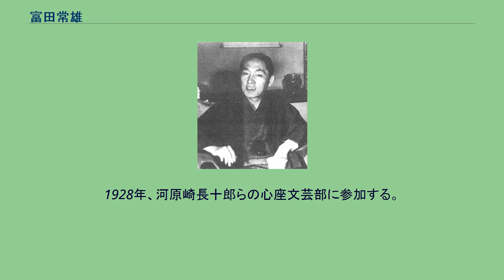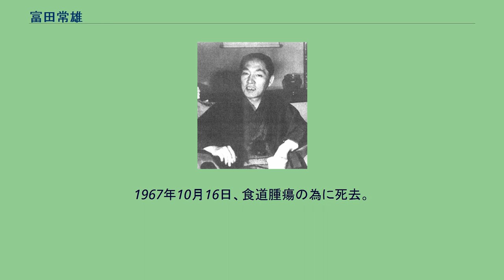富田常雄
富田 常雄（とみた つねお、1904年（明治37年）1月1日 - 1967年（昭和42年）10月16日）は、日本の小説家。
柔道五段。
東京府生まれ。
明治大学商学部卒。
初め心座文芸部に入って新劇運動に参加したのち、『姿三四郎』が大変な人気を呼んで流行作家となる。
戦後『面』『刺青』で直木賞受賞。
映画化、ドラマ化された作品も多く、大衆文学の大家として人気を博した。
柔道家富田常次郎の子として東京府に生まれる。
永田町小学校（現千代田区立麹町小学校）、旧制日本大学中学校（現在の日本大学第一高等学校）卒業、明治大学商学部。
在学中、詩誌『感情革命』を創刊する。
1928年、河原崎長十郎らの心座文芸部に参加する。
他のメンバーに舟橋聖一、村山知義らがいた。
『姿三四郎』（1942年）で流行作家となる。
戦後、『刺青』『面』（1949年）で第21回直木三十五賞受賞。
大衆小説の大家として知られ、生前は長者番付の作家部門では常連として名を連ね続ける程の人気を誇った。
数多くの作品が映画化・テレビドラマ化されており、人気を博している。
1965年（昭和40年）度の日本レコード大賞受賞曲である美空ひばりの『柔』は富田原作の同名ドラマ の主題歌であった。
『姿三四郎』は1943年、黒澤明監督、藤田進主演で初映画化され、戦後もたびたび映画化・ドラマ化され、1986年には「弁慶」を原作としてNHKで連続ドラマ『武蔵坊弁慶』が放送されている。
1950年代以降は馬主として競走馬を走らせており、所有馬には姿三四郎に因んで「スガタ」という冠名を付けていた。
主な所有馬にはダイヤモンドステークス優勝など通算10勝を挙げたミネノスガタなど。
1967年10月16日、食道腫瘍の為に死去。
63歳没。